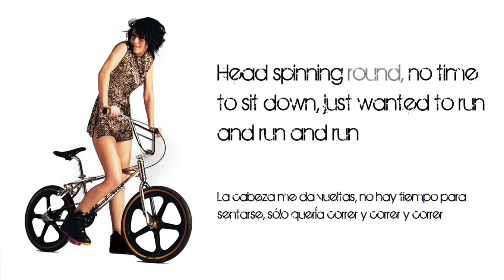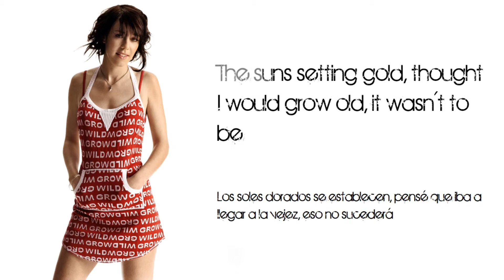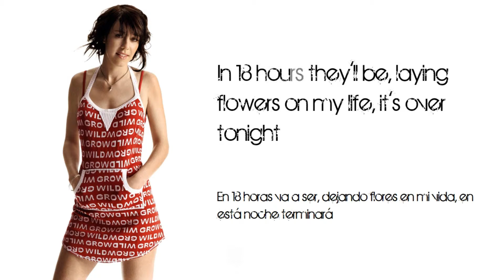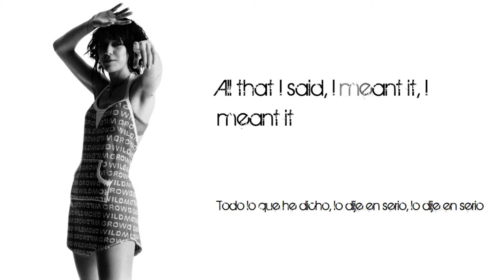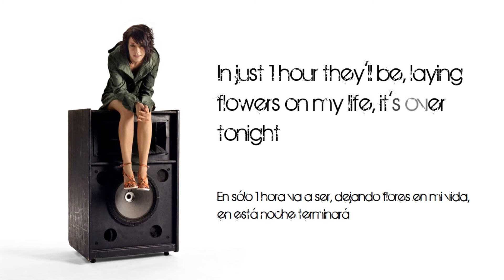Musica | 24 [Jem]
Canción: 24
Interpreta: Jem